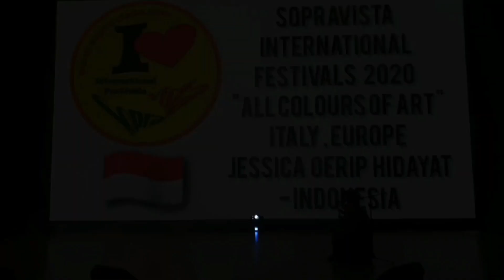LANGGAM NGIMPI-LAUREATE 1°DEGREE JESSICA OERIP HIDAYAT SOPRAVISTA INTERNATIONAL FESTIVALS 2020 ITALY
BIG THANKS TO :
• RADJAWALI SCC
•COACH HAFID BAHTIA IN HALMAHERA MUSIC SCHOOL
•AUNTY RIVA YOSHIDA & CE ALIN